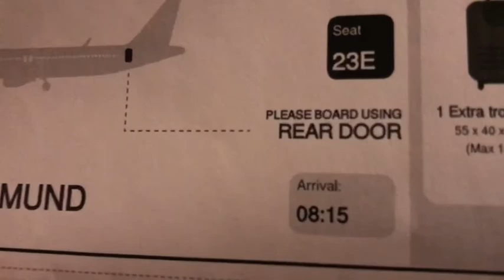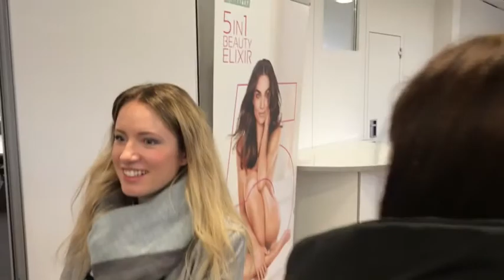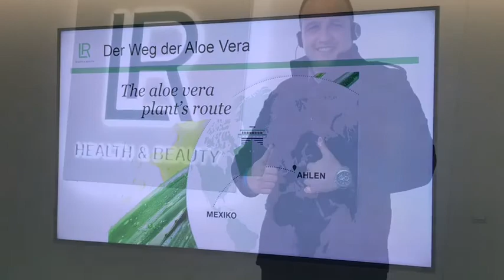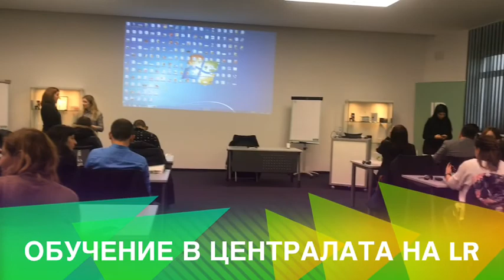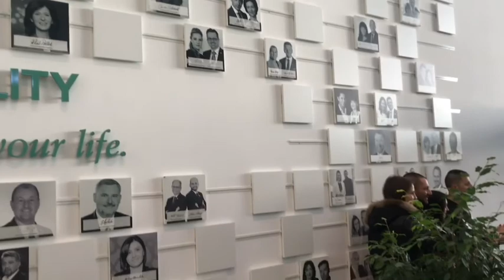Посещение на LR Health and Beauty